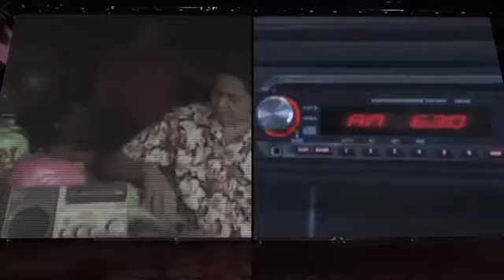tele radyo reversed